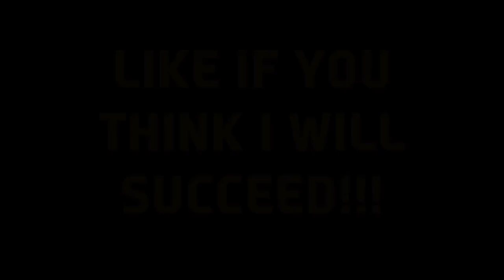SNOW THE GAME: Extreme Cliff Jumping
Some very nice SNOW gameplay including HIGH jumps and fails!